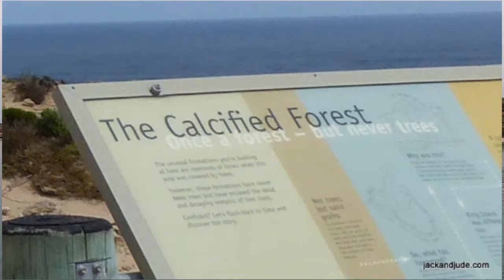King Island to Strahan through Hells Gate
The Sailing Yacht Banyandah tackles Tasmania's inhospitable west coast after a delightful stay on King  Island that guards the western approaches to Bass Strait - landing a good size tuna on the voyage.